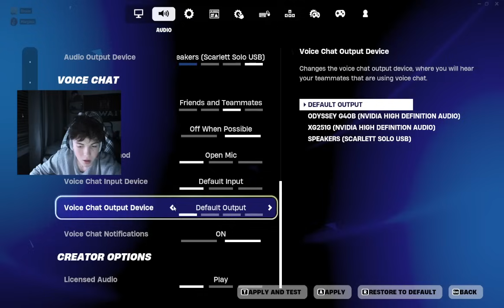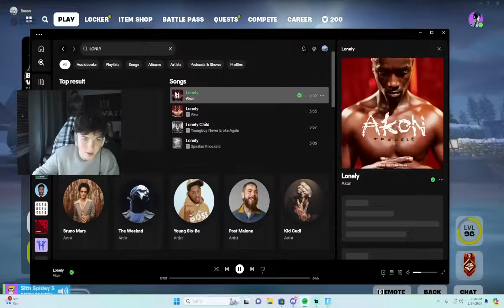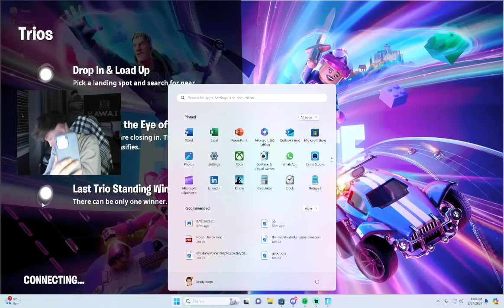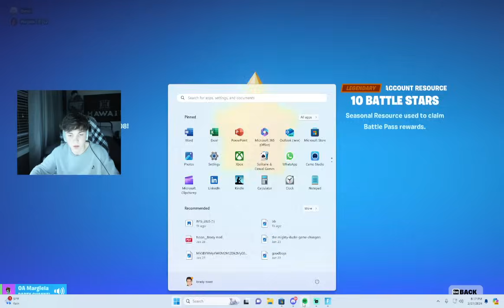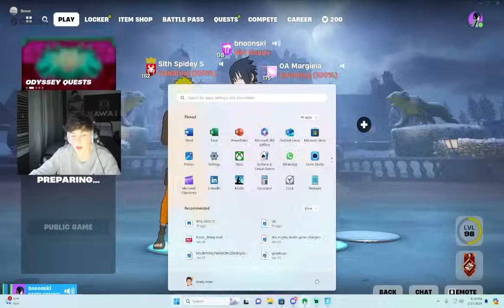Percy Jackson is Back on Fortnite ⚡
Walker Scobell playing Fortnite and having a chat with Brady Noon 🎮